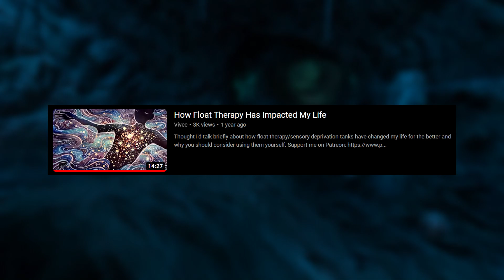My Most Profound Sensory Deprivation Tank Experience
I just came back from an especially deep float pod session and wanted to talk about what I experienced, as well as how effective sensory deprivation is for alleviating depression & anxiety.

If you've used one of these before then please let me know how it went for you in the comments section, I think they're a valuble tool for exploring human consciousness.

Music featured:
1. Dire, Dire Docks - Mario 64
2. Zora's Domain - Ocarina of Time
3. Mallard's Tomb - A Night in the Woods

Gameplay from 'Dear Esther'